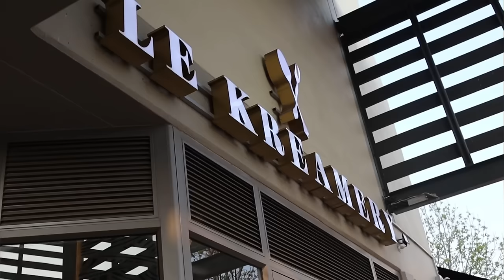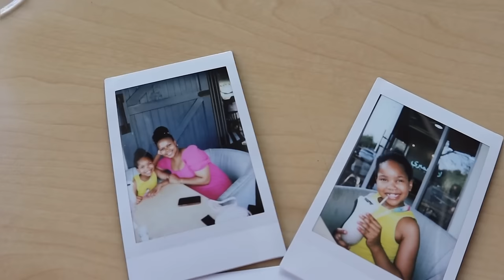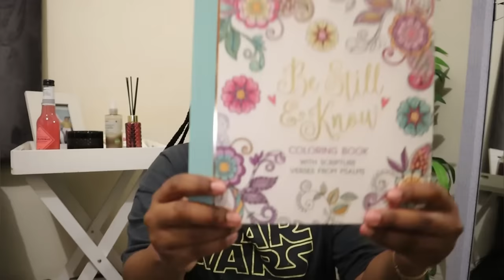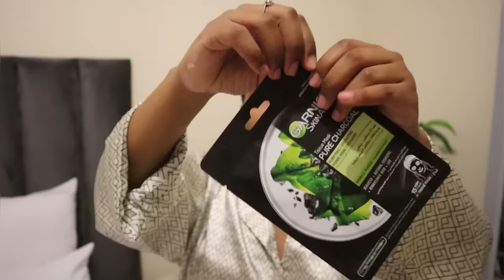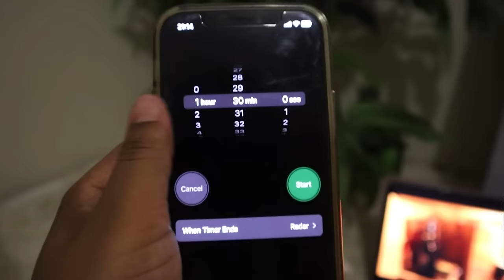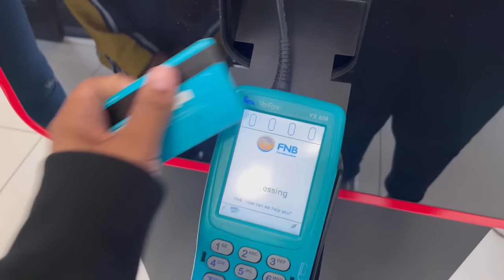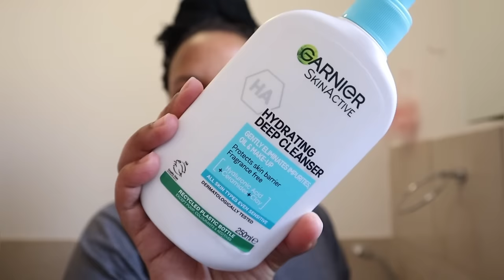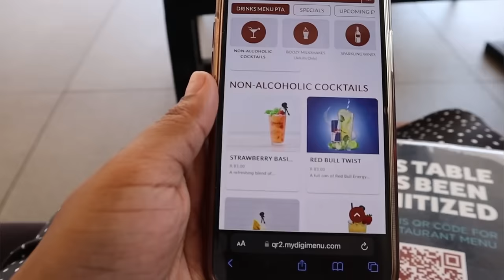WEEKLY VLOG : SOBER SEPTEMBER, WAFFLE DATE WITH MOSA, SELF CARE, UNBOXING PACKAGES & MORE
FAQ :

Age : 24
Camera : Canon M50 Mark II / iPhone 12 Pro
Lighting : 18” Ringlight
Editing Software : InShot